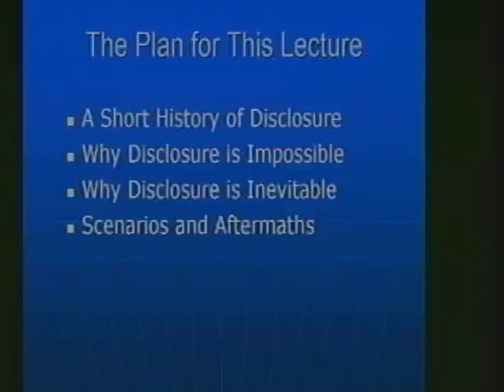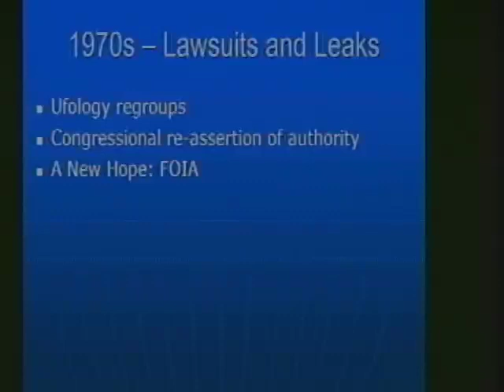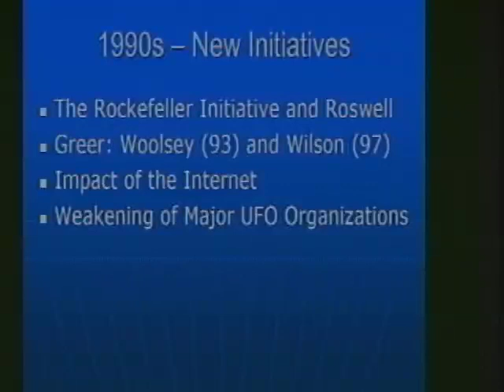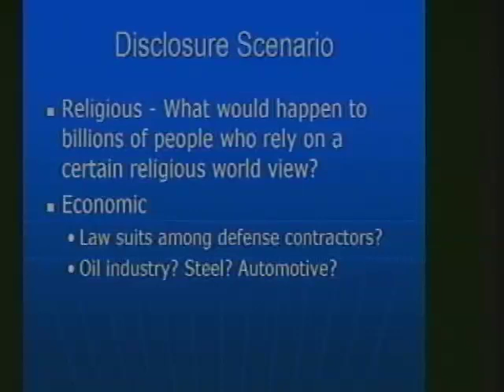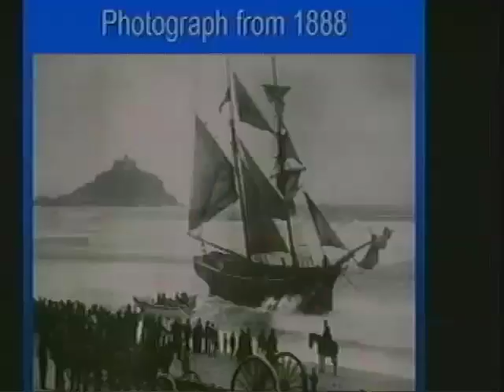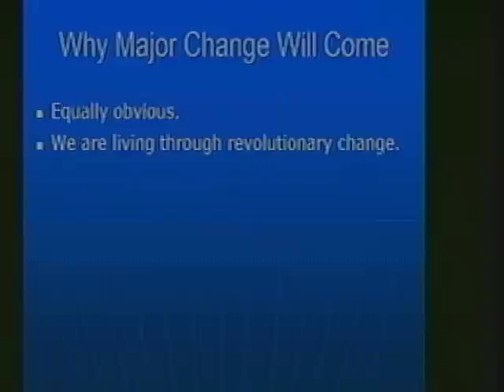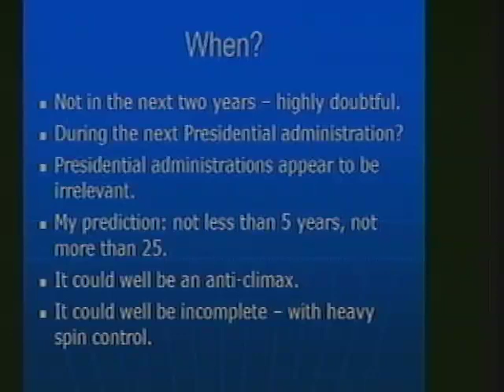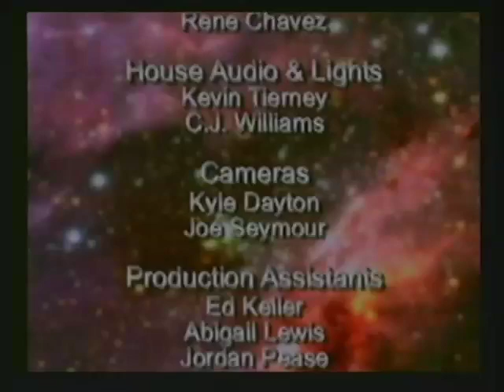Richard Dolan Presents UFO Disclosure: Possible Scenarios and Outcomes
UFO Disclosure: Possible Scenarios and Outcomes Since the end of World War II, each decade has brought forth a major effort to end UFO secrecy, all of which have ended in failure. Past failures, however, do not necessarily mean failures in the future. There are several reasons why an open acknowledgment of UFOs as "alien" may yet occur within the next decade. And yet, serious obstacles are in place. Richard Dolan will analyze past failures and speculate on what may transpire in the coming years.